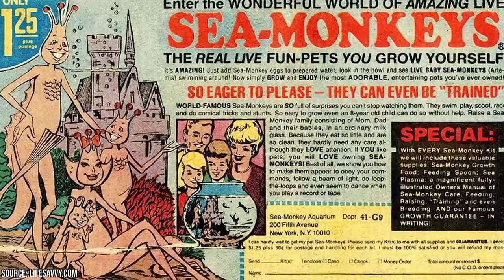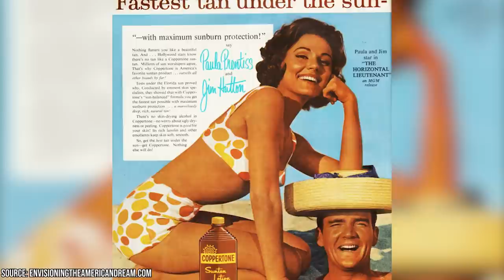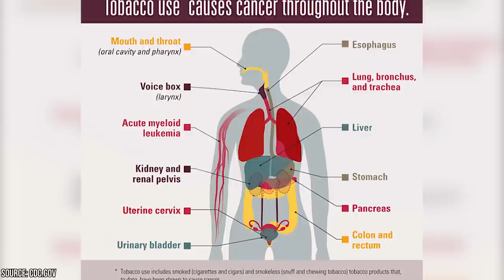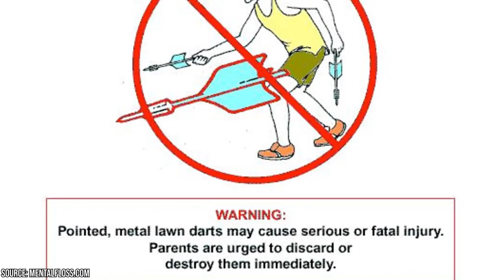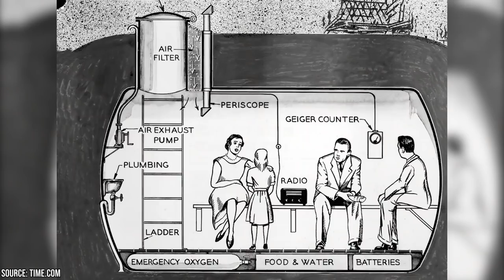20 Bizarre 1960s Fads with Insane Origins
The 1960s was a strange time with even stranger trends. A lot of these trends came from fashion. Fashion was really up and coming in the 60s. Different movements pushed for different kinds of fads. In this video, we're going to show you our top 20 bizarre trends. These 1960s fads with insane origins will leave you speechless. When we say insane origins, we mean insane origins.

20 Bizarre 1960s Fads with Insane Origins